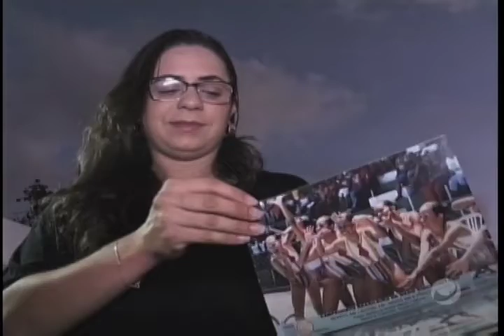A resistência dos esportes aquáticos alagoanos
A única piscina olímpica de Alagoas foi desativada após de 30 anos. Assista: Reportagem de Fabyane Almeida e Rodrigo Rocha